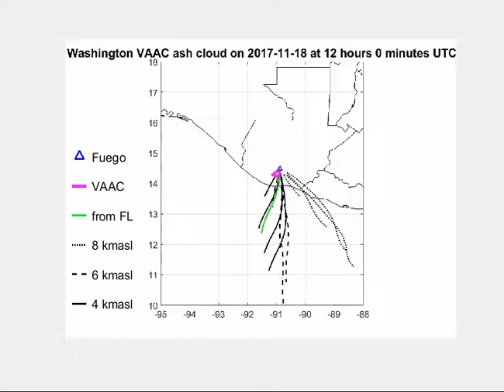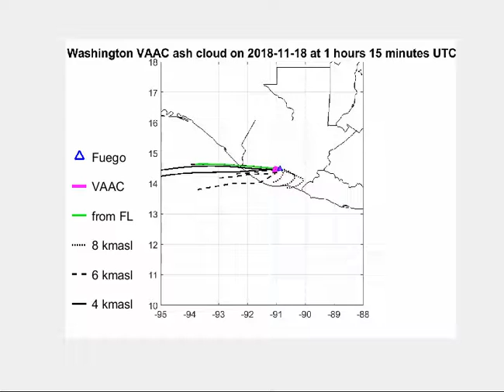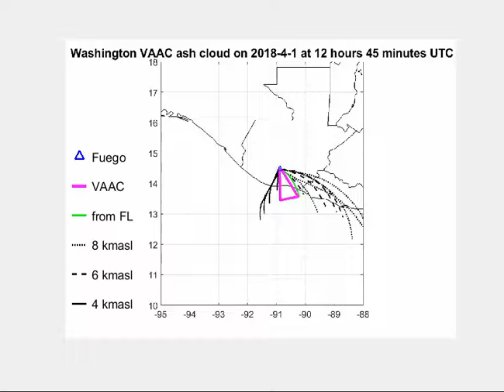Washington VAAC ash clouds for Fuego volcano 2004 to 2018 with modeled trajectories